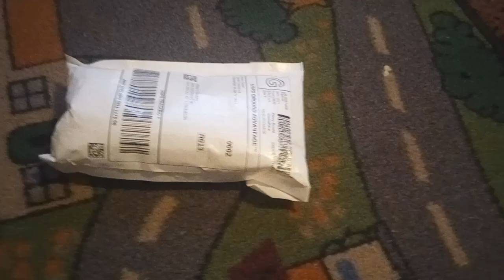Wooden Railway: Talking Thomas Review!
Thanks to GWR and PRR Productions, or Cameron for the roary the racing car transition.